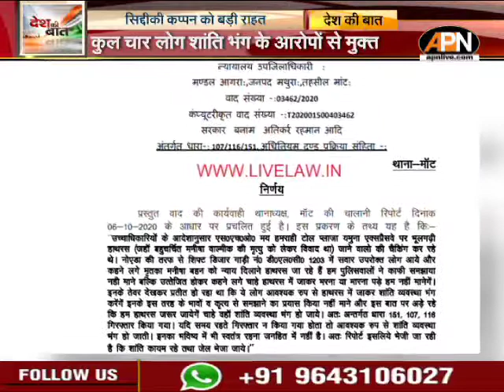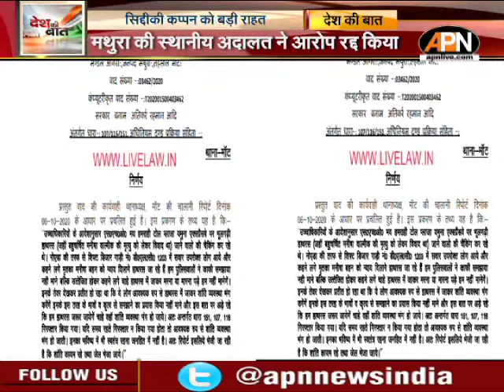हाथरस दुष्कर्म मामलाः सिद्दीकी कप्पन के खिलाफ शांति भंग के आरोप रद्द ।